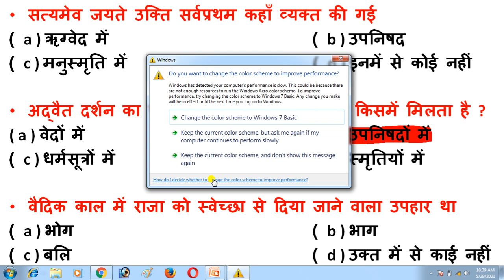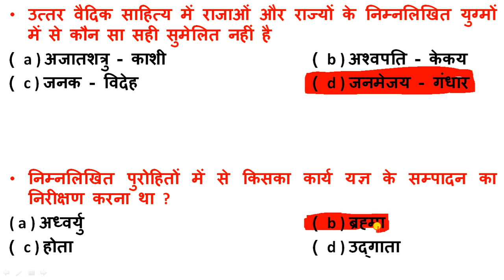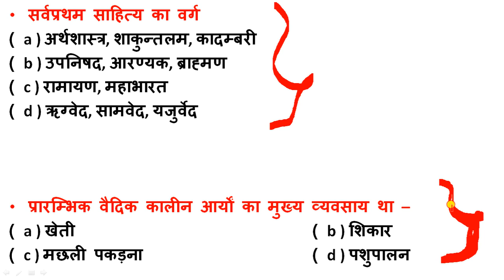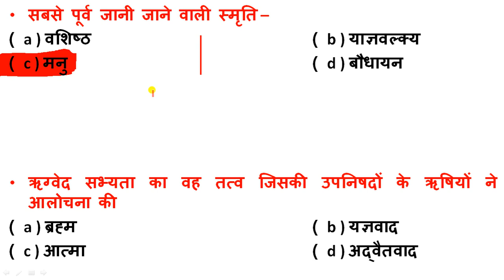MCQ for All Exams || HISTORY || वैदिक सभ्यता [PART - 3]|| Nirmaan_GS_Academy - By - Manish Sir